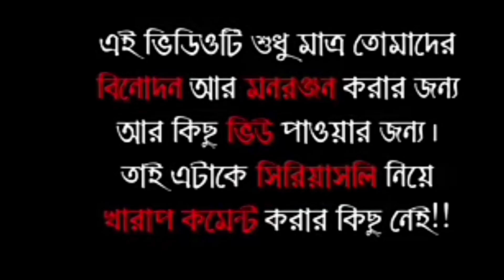গরম বৌদিদের গরম ভিডিও|Hot boudi roast |new bangla roast video |Bangla funfact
In todays video we are talking about hot boudi roast গরম বৌদি রোস্ট boudi roast বৌদিদের গরম ভিডিও বৌদিদের ভাইরাল ভিডিও desi boudi roast bangla roast video new boudi roast video .